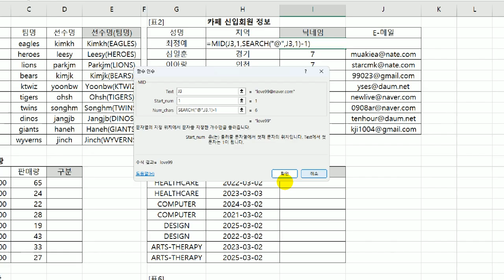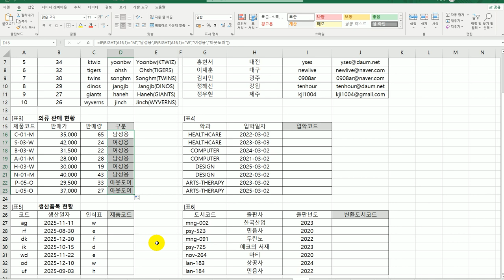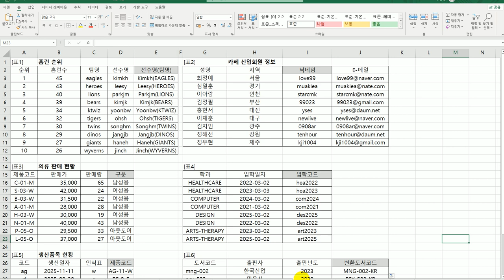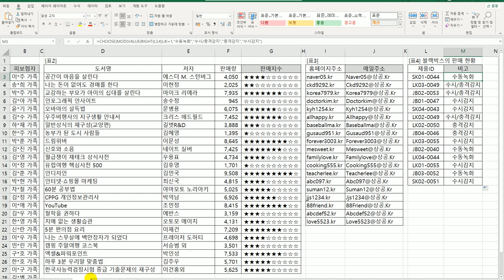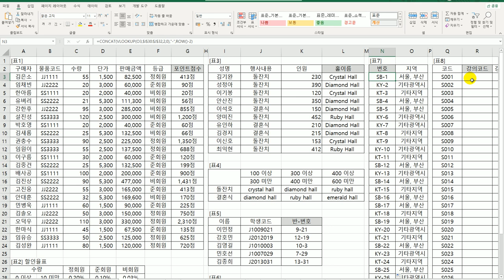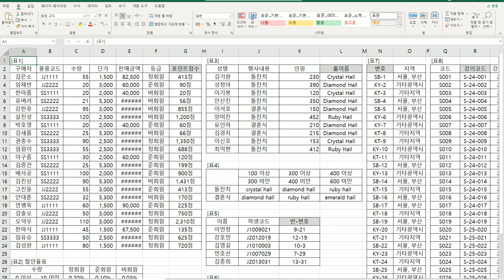[컴활1급실기] 엑셀 텍스트 함수